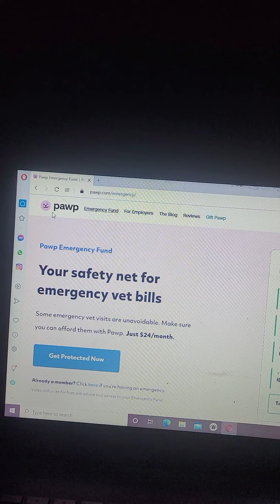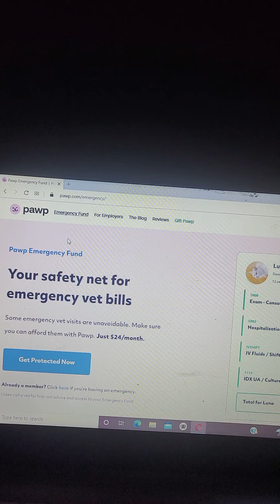pet insurance Sauce